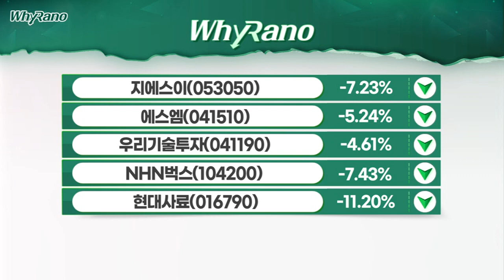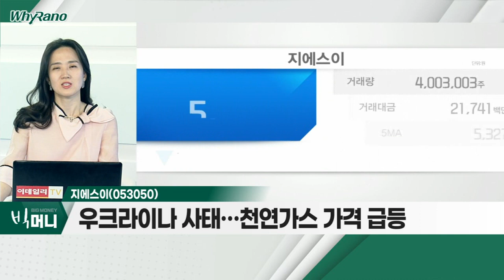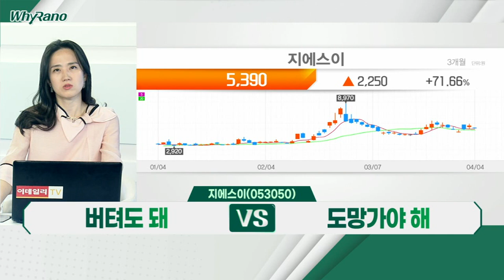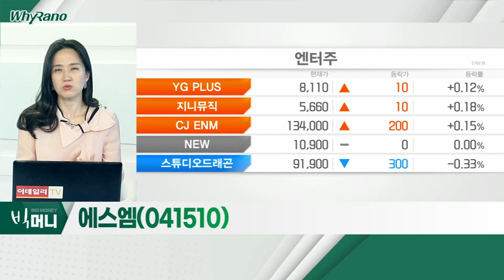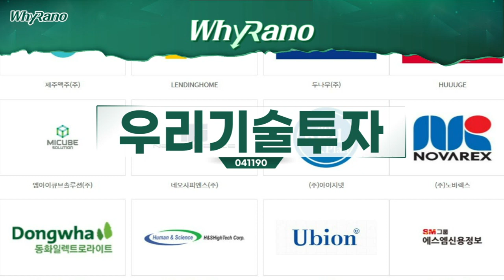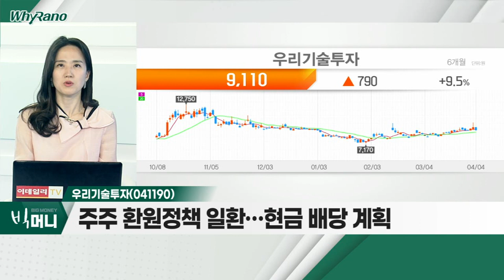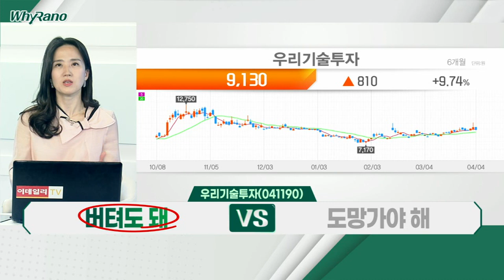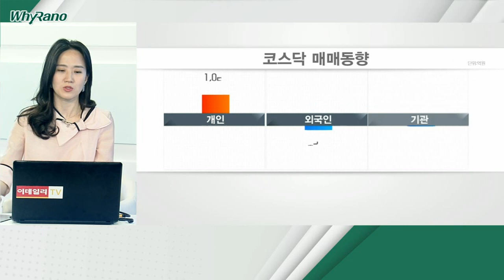지에스이(053050), 에스엠(041510), 우리기술투자(041190)_WhyRaNo (20220404)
- 경남지역 도시가스 공급 업체
- 우크라이나 사태… 천연가스 가격 급등
- 관련주 급등락 반복… 고점 대비 하락세

에스엠(041510)
- '라이크기획'과 계약 해지 또는 변경 검토
- '카카오'와 매각 이슈 협상력 약화
- 리오프닝ㆍ오프라인 공연 재개 기대감 여전

- 두나무 지분, 일부 매각 추진 소식
- 주주환원정책 일환… 현금 배당 계획
- 두나무 지분 가치 지속 상승 전망